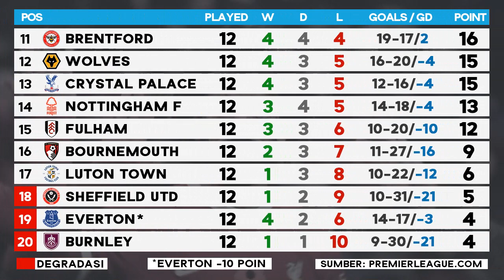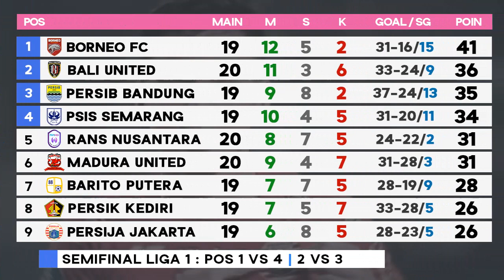Jadwal Bola Malam Ini Live TV 2023 - Liga Inggris SCTV, Serie A, Liga 1, Al Nassr, Piala Dunia U-17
Jadwal siaran langsung sepakbola malam ini tanggal 24, 25, 26, 27, 28 November 2023 ditayangkan TV Live SCTV, Indosiar, Moji TV, bein sports, live vidio, live streaming, Spotv. Jadwal Liga Inggris live SCTV Moji TV, Serie A Italia live bein, Jadwal Laliga Spanyol live bein sports, Jadwal BRI Liga 1 Indoneisa live Indosiar, Jadwal Liga Arab Saudi live streaming, Jadwal Piala Dunia U-17 Perempat Final. live Brazil U-17 vs Argentina U-17, live Everton vs Manchester United, Live Brentford vs Arsenal, Man City vs Liverpool live, Al Nassr vs Al Akhdoud live, live Persib vs Dewa United, live Milan vs Fiorentina, Live Juventus vs Inter dll.

Jadwal siaran langsung Liga Inggris ditayangkan live SCTV, Moji TV, vidio Pekan ke 13
Manchester City vs Liverpool live
Burnley vs West Ham live
Luton Town vs Crystal Palace live
Newcastle vs Chelsea live
Nottingham Forest vs Brighton live
Sheffield United vs Bournemouth live

Brentford vs Arsenal live
Tottenham vs Aston Villa live
Everton vs Manchester United live

Fulham vs Wolverhampton live

Jadwal Siaran langsung Liga 1 Indonesia pekan ke 20 ditayangkan Live Indosiar, vidio
Hasil Madura United 1-2 Bali United
Hasil Persita Tangerang 3-0 RANS Nusantara
Hasil PSM Makassar 3-1 Persikabo 1973
15:00 WIB - Persebaya Surabaya vs PSIS Semarang - Indosiar, Vidio
15:00 WIB - PSS Sleman vs Barito Putera - Vidio
19:00 WIB - Dewa United vs Persib Bandung - Indosiar, Vidio
15:00 WIB - Arema FC vs Persik Kediri - Indosiar, Vidio
19:00 WIB - Borneo FC vs Persis Solo - Vidio
19:00 WIB - Bhayangkara FC vs Persija Jakarta - Indosiar, Vidio

Jadwal Siaran langsung Liga Arab Saudi malam ini ditayangkan live streaming SPOTV pekan ke 14
Al Ettifaq vs Ittihad FC live
Al Nassr vs Al Akhdoud live
Al Hazm vs Al Hilal live
Al Ahli Saudi vs Al Shabab live

Jadwal siaran langsung LaLiga EA Sports Pekan ke 14 ditayangkan live bein dan vidio
Rayo Vallecano vs Barcelona live
Atletico Madrid Vs Mallorca live
Real Sociedad Vs Sevilla live
Cadiz Vs Real Madrid live
Girona Vs Athletic Club live
dll

Jadwal siaran langsung Serie A Liga Italia Pekan ke 13 ditayangkan live bein vidio
Salernitana vs Lazio live
Atalanta vs Napoli live
AC Milan vs Fiorentina live
Juventus vs Inter Milan live
Roma vs Udinese live
dll

Jadwal Piala Dunia U-17 2023, PSG Paris Saint-Germain, Bayern Munchen dll
Spanyol U-17 vs Jerman U-17 live
Brasil U-17 vs Argentina U-17 live
Prancis U-17 vs Uzbekistan U-17 live
Mali U-17 vs Maroko U-17 live
Koln vs Bayern Munchen
PSG vs Monaco
Bucheon FC vs Jeonnam Dragons

link streaming di komen

Berita Sepakbola
Jadwal Siaran Langsung Sepak Bola Malam Ini
Jadwal Siaran Langsung Sepak Bola Hari Ini
Jadwal ac milan
jadwal barcelona
jadwal real madrid
Jadwal Arsenal
jadwal manchester city
jadwal chelsea
jadwal liverpool
Jadwal Persib
Jadwal Persija
Jadwal Al Nassr
Jadwal Inter Miami
Jadwal Al Hilal
Jadwal Man Utd
Jadwal Man United
jadwal Juventus
Jadwal PSG
Jadwan Bayern Munchen
Jadwal roshn saudi league
Jadwal Saudi Pro League
live streaming Liga Inggris
Jadwal Liga Indonesia hari ini
Jadwal Liga Inggris live SCTV Moji TV
Jadwal EPL live SCTV Moji TV
Liga 1 Persib
Live Liga 1 hari ini
live epl today
Jadwal Tottenham
Liga 1 Persija